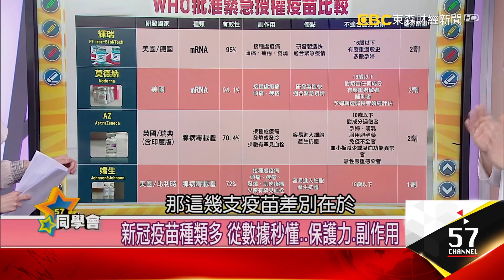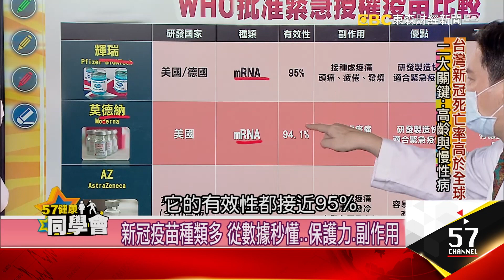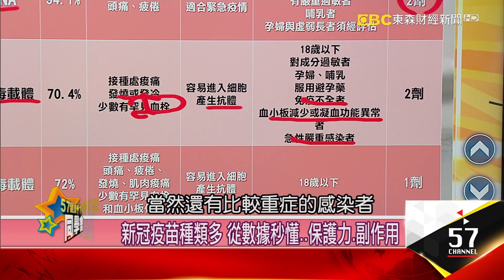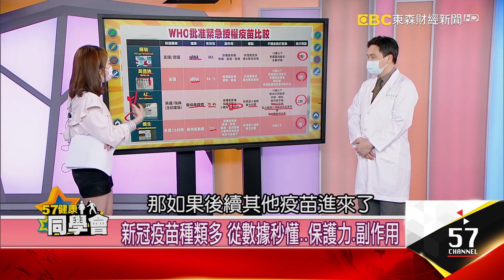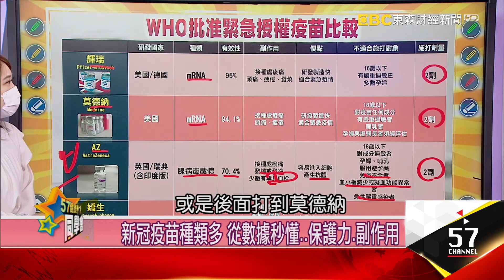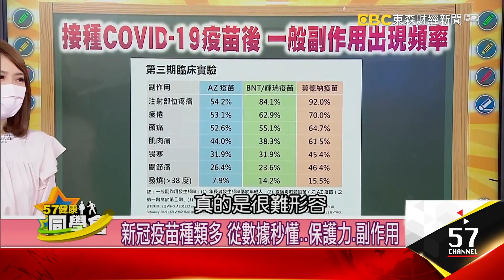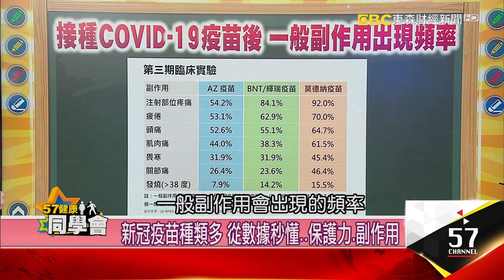新冠疫苗種類多 從數據秒懂...保護力、副作用【健康同學會】精華篇｜張予馨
來賓：郭威廷、楊繡惠、許瓊月

新冠疫苗種類多 從數據秒懂...保護力、副作用
副作用VS效力 國產與國外疫苗...怎麼選！？
防疫新食代！跟著專家這樣吃...增強免疫力